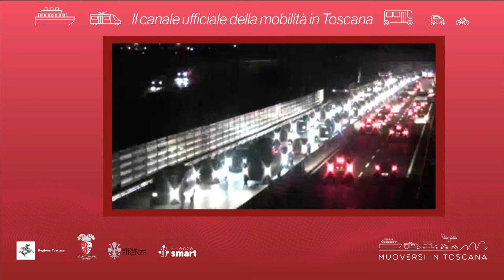Muoversi in Toscana - Edizione delle 18.30 del 28 gennaio 2022